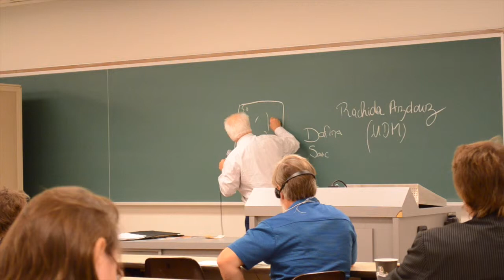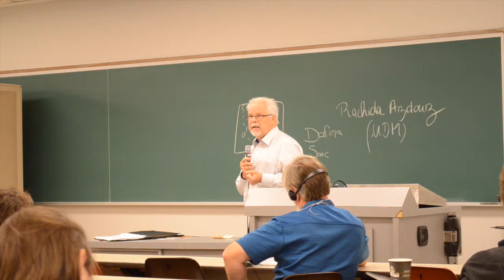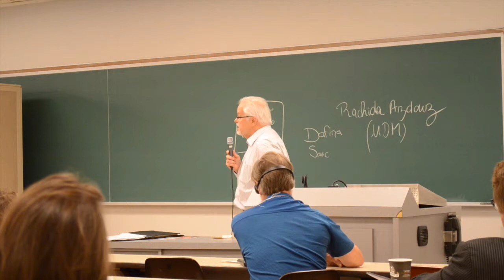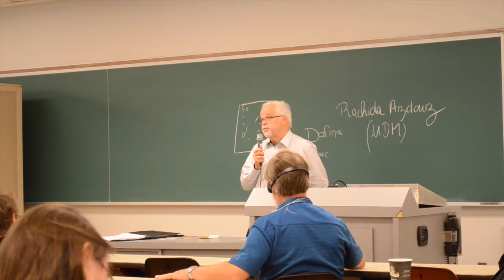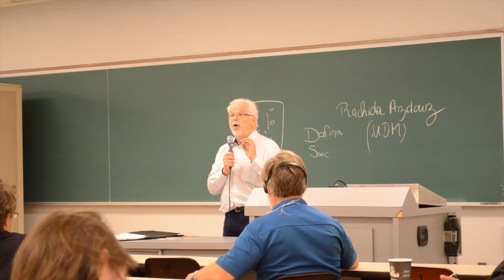Paul Bélanger / « Les politiques néolibérales et le droit à l’éducation tout au long de la vie »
Paul Bélanger
Professeur à l'UQAM
et membre du comité exécutif du Conseil international d’éducation des adultes

Intervention tirée l’atelier organisé par l’Institut de coopération pour l’éducation des adultes (ICÉA) et le Réseau pour le développement de l’alphabétisation et des compétences (RESDAC) dans le cadre du forum social des peuples (FSP), août 2014